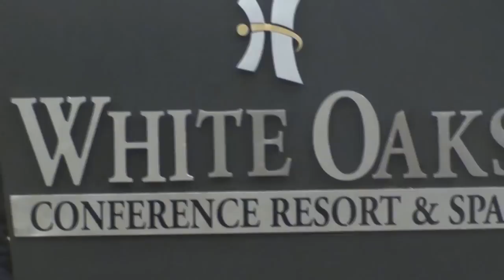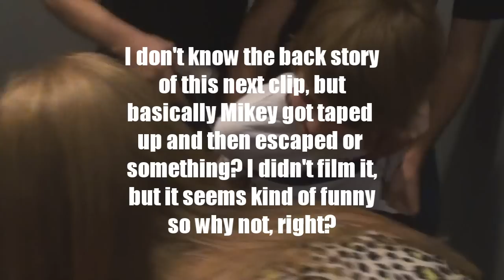Squash Canadian Jr. Open 2010: With DNA plus MORE!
Clips thrown into a video in the hopes of a creating an entertaining squash movie. DNA is at White Oaks joined by all the regular people!
Songs: Killer by Jean Ellan
              Wolf Like Me by TV on the Radio

Next vid will most likely be at Canada Games in Halifax!